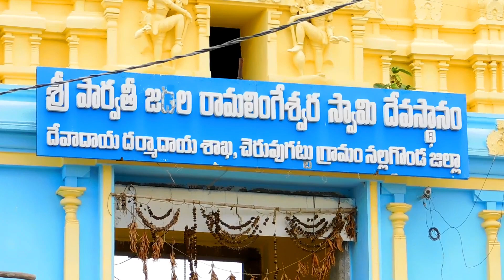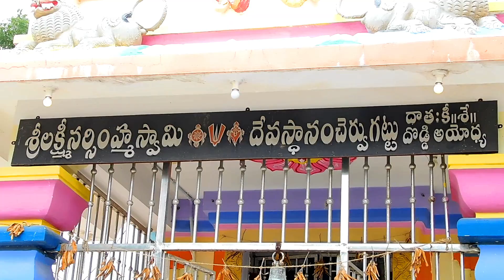Old Cheruvugattu Hill - Nalgonda - Telangana Tourism - ComeTube Exclusive Video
Old Cheruvugattu Hill - Nalgonda - TelanganaTourism - ComeTube Exclusive Video